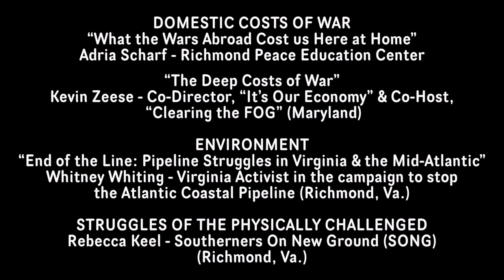United National Antiwar Coalition Conference 2017 - June 16, 2017 @Convention Center- Richmond, VA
United National Antiwar Coalition Conference 2017 held at the Richmond Convention Center in Richmond, Virginia.

First Plenary: Domestic Issues

Co-Chairs:
Margaret Kimberley - Editor and Senior Columnist, Black Agenda Report; UNAC Administrative Committee (AC) (NY, NY)
Cassia Laham - People’s Opposition to War, Imperialism, and Racism (POWIR); UNAC AC (FL)

ATTACKS ON MUSLIMS
“Muslims in America”
Saba Abed - Co-Founder, Ibn Rushd Cultural Center (Richmond, Va.)

BLACK COMMUNITY
“The Ongoing Struggle to reclaim Richmond’s Shockoe Bottom, the epicenter of the U.S. domestic slave trade.”Ana Edwards - Sacred Ground Historical Reclamation Project (Richmond, Va.)

“Occupation is Aggression: Demand Community Control of the Police”Glen Ford - Black Agenda Report (NY, NY)

“The Re-emergence of the Black Liberation Movement” Aaron T. O’Neal, Esq. - African People’s Socialist Party (Washington, D.C.)

“The Struggle to Remove the Confederate Statues in New Orleans” Malcolm Suber - Take Em Down NOLA; New Orleans Workers Group - VIDEO

DOMESTIC COSTS OF WAR
“What the Wars Abroad Cost us Here at Home”Adria Scharf - Richmond Peace Education Center“The Deep Costs of War”Kevin Reese - Co-Director, “It’s Our Economy” & Co-Host, “Clearing the FOG” (Maryland)

ENVIRONMENT
“End of the Line” Pipeline Struggles in Virginia & the Mid-Atlantic”
Whitney Whiting - Virginia Activist in the campaign to stop the Atlantic Coastal Pipeline (Richmond, Va.)

STRUGGLES OF THE PHYSICALLY CHALLENGED
Rebecca Keel - Southerners On New Ground (SONG) (Richmond, Va.)